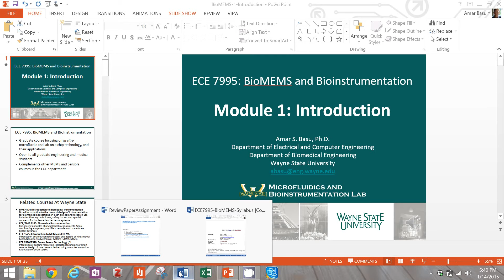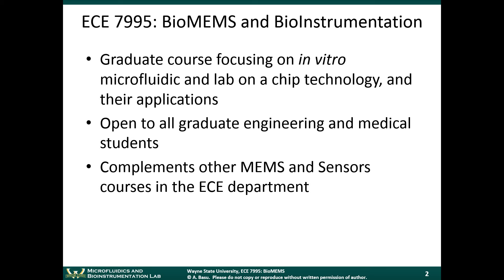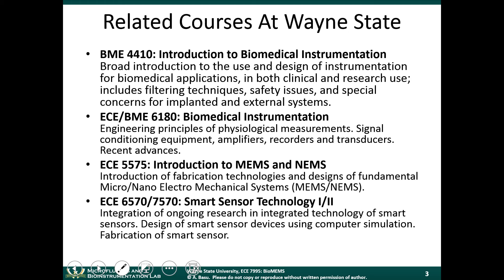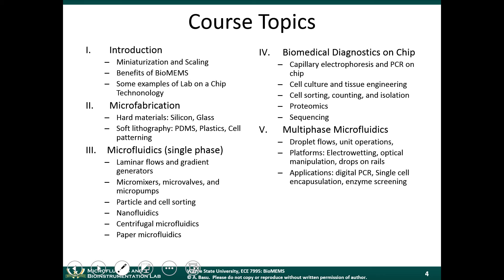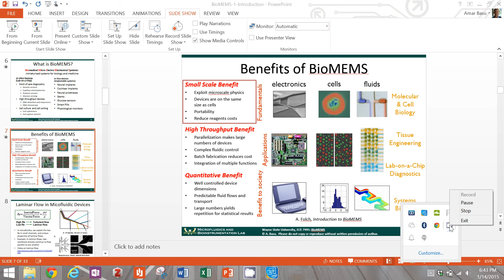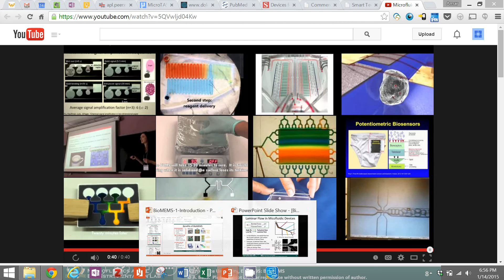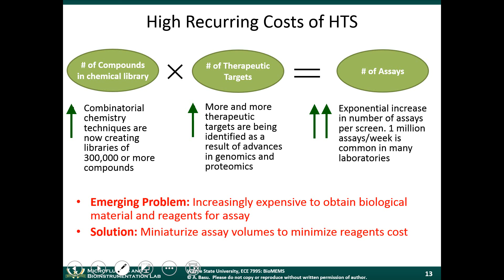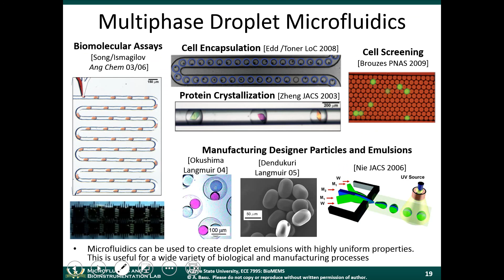BioMEMS Module 1A - Introduction to BioMEMS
ECE 7995: BioMEMS and BioInstrumentation
Wayne State University
Prof. Amar Basu